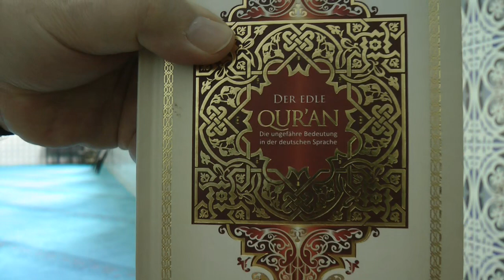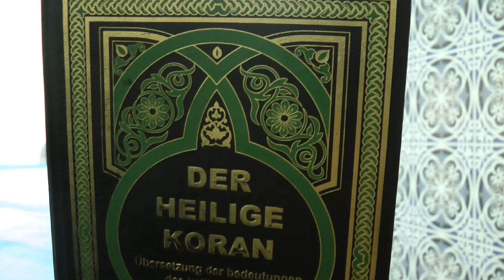Moschee am Freitag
Nach meinem Besuch in einer Kirche, die Ergebnislos verlief, habe ich einem Gott in einer Moschee die Gelegenheit gegeben mit mir in Kontakt zu treten. Ohne Ergebnis.
Es gibt also immer noch keinen guten Grund zu glauben, dass Götter oder Göttinnen existieren.

Was extrem positiv war in meinen Augen, war der menschliche Austausch, der mir sehr gefallen hat, weil es keine Macht- oder Recht-Haberei gab, sondern nur einen Austausch von Standpunkten mit dem Bemuehen den Anderen zu verstehen.